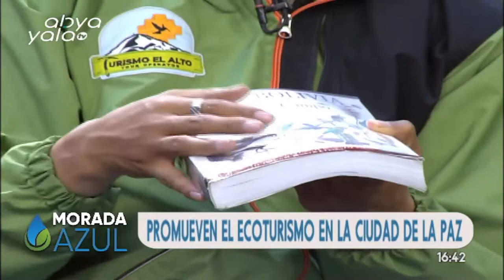Morada Azul- Aviturismo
En nuestro programa dedicado al medio ambiente Morada  Azul hablamos sobre “aviturismo”, con Diego del Carpio y Adriana Vedia, miembros de la operadora Turismo El Alto. Conversamos sobre la gran variedad de aves que hay en Bolivia.
¡Para conocer más detalles te invitamos a ver la entrevista completa!